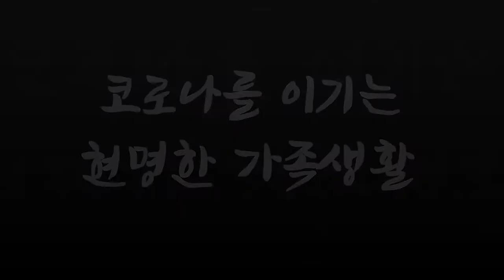신박하거나 자연스럽거나(비대면 가족생활 인구보건복지협회 공모전)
신박하거나 자연스럽거나
가족과 함께 하는